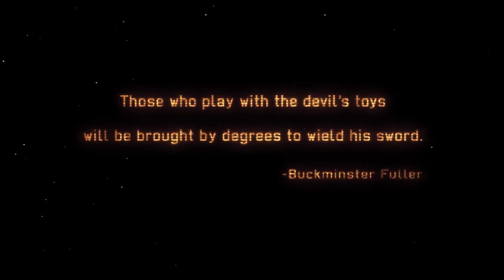XCOM Enemy Within Let's play - Episode 1 [John was right]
In this episode, I forget I'm playing on classic difficulty on the first mission.